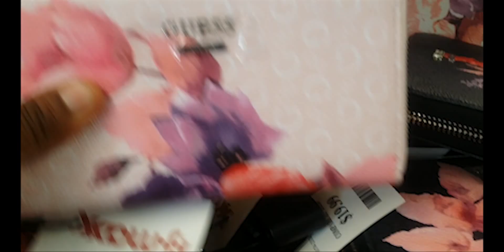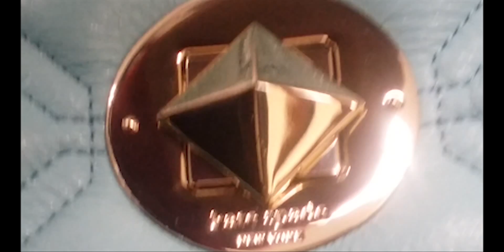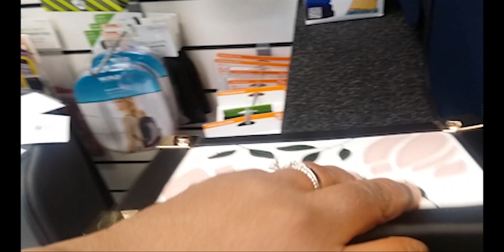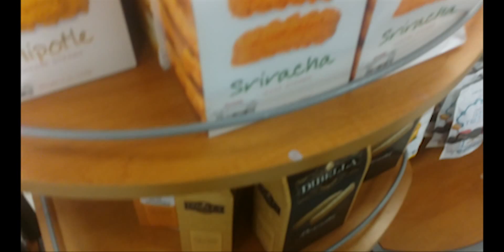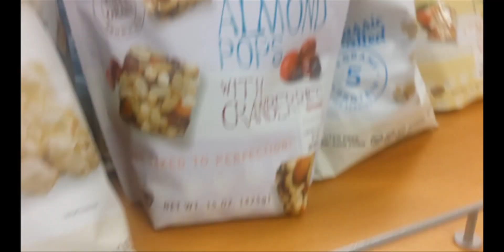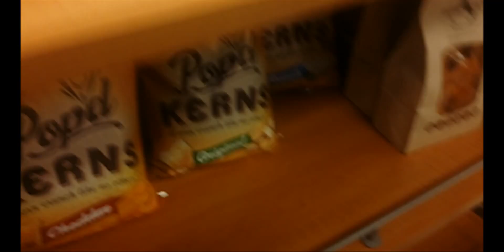TJ MAXX SHOP WITH ME | VLOG | GIVEAWAY ANNOUNCEMENT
⬇️👁️️👁️Links to other Great Small YouTubers I follow, please let them know we sent you 👁️👁️⬇️